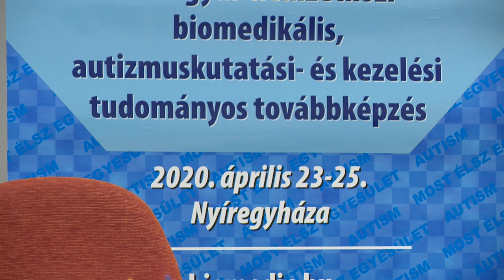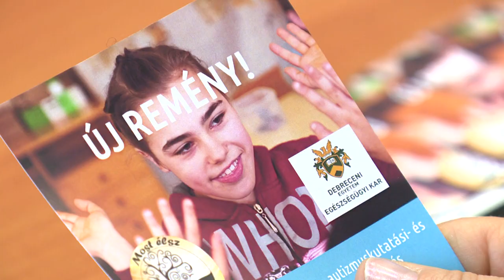Együttműködés az autisták érdekében - Kölcsey Televízió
Legalább százezer autizmusban szenvedő ember él hazánkban, akiket ma már számos alapítvány, egyesület segít Magyarországon.  A Debreceni Egyetem Egészségügyi Karának és a Most Élsz Egyesület együttműködésnek köszönhetően, Nyíregyházán egy háromnapos tudományos továbbképzés keretében adnak lehetőséget az érintettek családtagjainak és a velük foglalkozó szakembereknek a legfrissebb nemzetközi gyakorlatok, eredmények megismerésére.